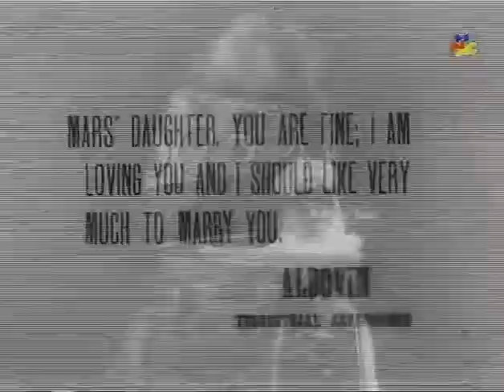Un matrimonio interplanetario (Enrico Novelli 1910)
Primera pelicula de ciencia ficcion italiana, dirigida e interpretada por Enrico Novelli en 1910.

Musica de Knock Ensemble de Alberto Hugo Polese, Nicola Orio, Sergio Marchesini, Paolo Valentini y Daniele Vianello.
Grabado en directo el 16/12/2009 en Dipartimento di Astronomia fianco Specola de Padova (Italia)

Montaje audio Santi Ric.

Un astrónomo que se pasa horas contemplando el espacio descubre un buen día que no solo hay vida en Marte, sino que allá vive la mujer de sus sueños. Casualmente (porque este tipo de casualidades pueden suceder), ella también se entera de la existencia del astrónomo terrícola y surge el flechazo. Él le envía un telegrama declarándole su amor y el padre de la futura novia acepta el matrimonio siempre y cuando se encuentren en un punto intermedio… digamos la luna, por ejemplo.